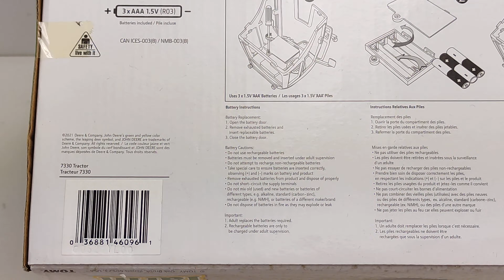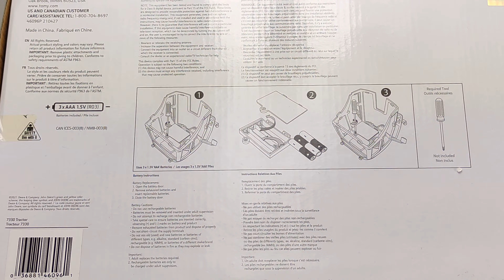John Deere 7330 Por ERTL TOMY #46096 Escala 1/16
Dónde comprar:
Localiza tu distribuidor John Deere   México agricultura en las plataformas digitales como mercado libre Facebook producto original bajo licencia

Un mini tractor  de réplica ,luces y sonidos con cofre que se abre, contrapesos delanteros extraíbles y enganche de tres puntos. La ventana trasera de la cabina se abre para dar acceso al volante interior. La cabina será extraíble para proporcionar acceso a la puerta de la batería. Este tractor es compatible con otros implementos 1:16.

Requiere baterías 3AAA que están incluidas.